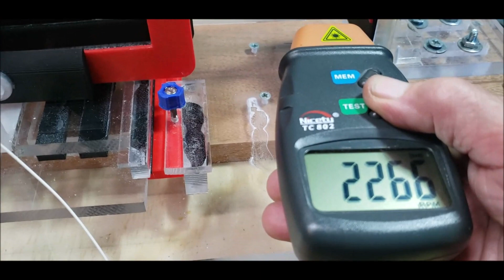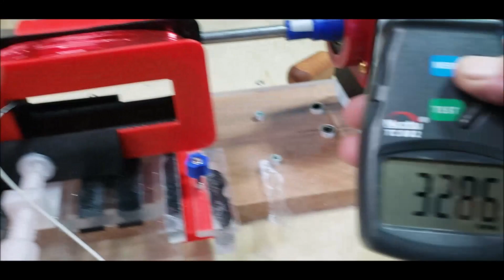3D Printed New Rotor Run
I show the new 3d printed enhanced rotor. Loud but fun lololol